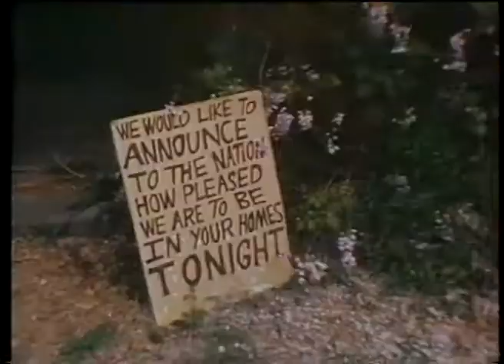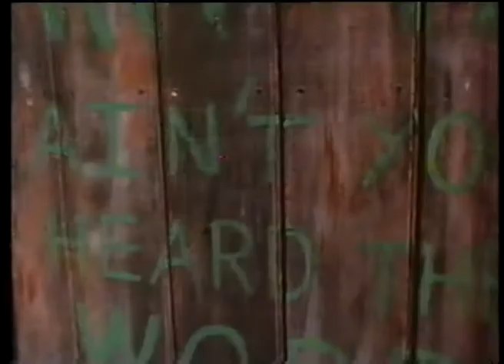JPS Experience - Crap Rap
Early video from 1986. Filmed by Pat O'Neill.